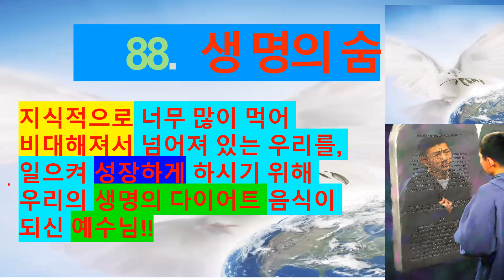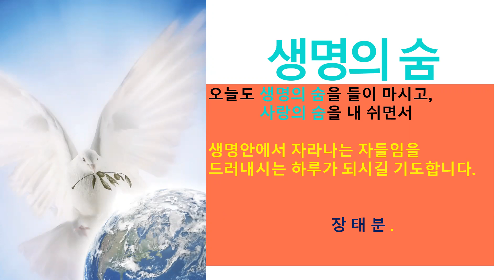88.생명의 숨,장태분